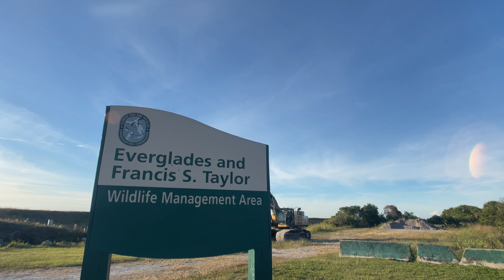The Florida Everglades | Ft. Lauderdale, Florida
The Everglades is a natural region of flooded grasslands in the southern portion of the U.S. state of Florida. I was hoping to see someone air boating, an alligator or some snakes but didn’t find any. After a while it became a bit monotonous and there wasn't too much booty out that day 😆 but it is a great place to take a long walk or bike ride to clear your mind or to take in a spectacular sunset.

Recording Gear
Apple iPhone 12 Mini
DJI Osmo Mobile SE Intelligent Gimbal
DJI Mic
Moment 18mm Wide Angle Lens

DJ Rondevu is a dj/producer from Brooklyn, NY with a career that has spanned decades and has touched every corner of the globe. He is known internationally as a groundbreaking mixtape and performance dj, film maker and the dj/producer with the legendary, multi platinum hip hop group Das Efx. He has been highlighted across all forms of media from tv, radio, the internet and magazines and featured, interviewed and reviewed in every major publication and outlet such as The Source, XXL, RER, Scratch, Fader, Backspin magazine as well as MTV Mixtape Monday and has made numerous appearances as the featured guest on BET Rap City. Asides from performing at the most prestigious venues in the world such as Radio City Music Hall, Barclay Center, Red Rocks, Élysée Montmartre and more DJ Rondevu continues to expand with his YouTube channels that share his travels, music and much more.